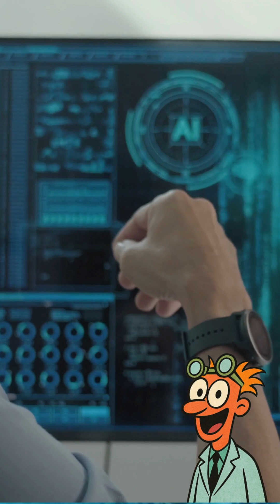Dolphins Are Talking Through AI?!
Google just built an AI that can talk to dolphins. And according to researchers—it’s working.
Meet DolphinGemma, the system using language model tech (like ChatGPT) to decode dolphin communication in the wild.
Backed by over 40 years of research, this isn't a gimmick—it's the beginning of interspecies conversation.

Watch to find out how dolphins are learning to name objects... and maybe even talk back.